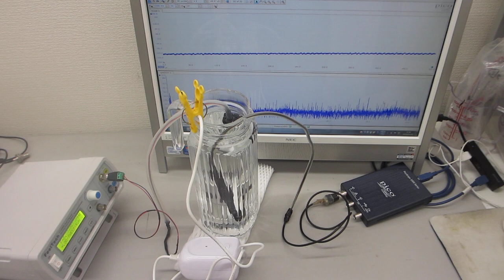ポータブル超音波洗浄器を利用した音響流（非線形現象）制御技術ーー超音波と水槽の相互作用をコントロールする技術を応用ーー（超音波システム研究所）